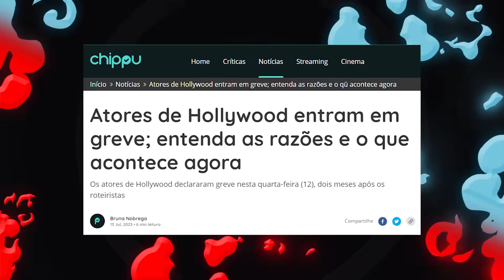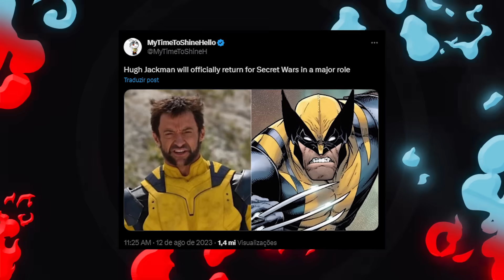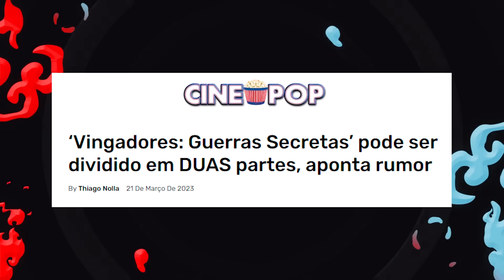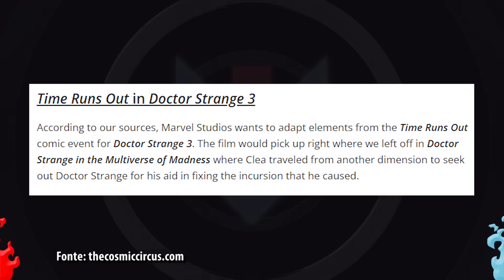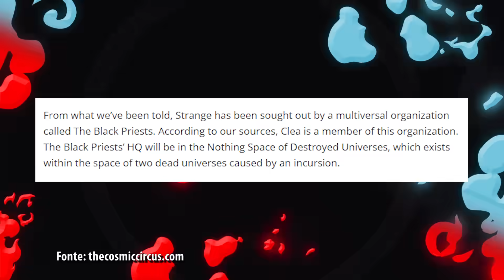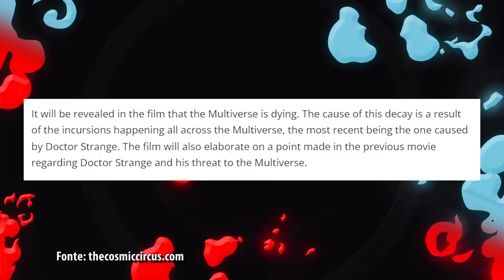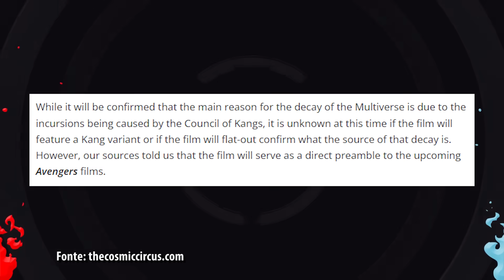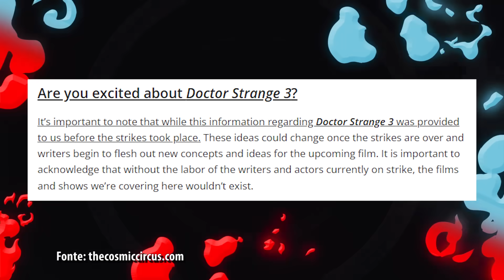ACABOU!!! NOVO ANÚNCIO DESTRÓI VINGADORES 5: DOUTOR ESTRANHO 3 e MAIS | Diário Lokia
🔮 Novidades Incríveis: Tudo Sobre o Anúncio de Doutor Estranho 3! 🔮 Prepare-se para ficar por dentro de todas as emocionantes revelações sobre o tão aguardado filme Doutor Estranho 3! Neste vídeo, mergulhamos fundo na notícia exclusiva que adapta "Time Runs Out", trazendo as últimas informações direto do Reddit. Descubra todos os detalhes sobre o enredo, possíveis conexões com o Universo Cinematográfico Marvel e o que esperar desse próximo capítulo mágico. Junte-se a nós para uma análise completa e com teorias sobre as reviravoltas e surpresas que Doutor Estranho 3 promete trazer. Fique ligado nas especulações, teorias e antecipações enquanto exploramos o futuro dessa saga épica! 🧙‍♂️✨

•  Edição: @pan.a.souza